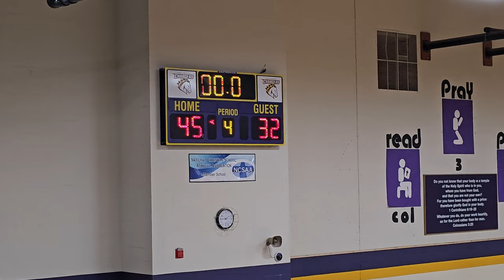11/24/2023 Basketball JV Midland Timberwolves vs. Peoria Christian Chargers